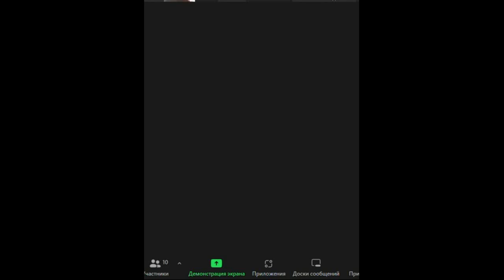|Eng/Русский| BVV Narasimha Swami, SB 2.3.10, 30.4.2024